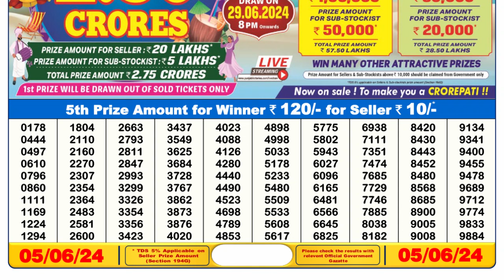Dear Lottery Sambad 6pm today 05.06.24 Nagaland State Lottery Result